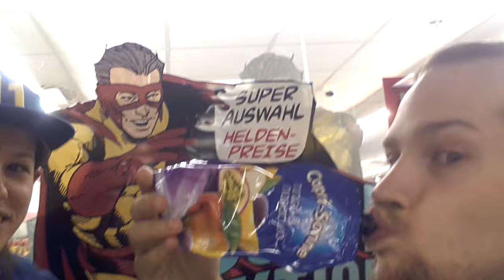Wir haben echt Durst !!!111